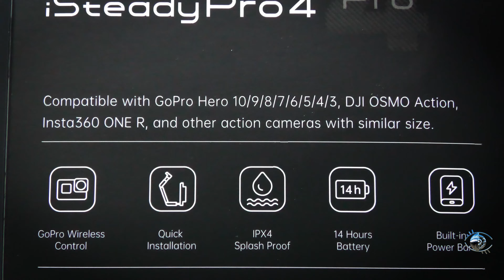UNBOXING ESTABILIZADOR HOHEN iSTEADY PRO 4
Aquí os presento lo último de HOHEM, el estabilizador para cámaras de acción iSTEADY PRO 4, un estabilizador que posibilita que no haya recorte en nuestras imágenes con el estabilizador incorporado de la cámara de acción, así mismo sirve como estabilizador de imagen para cámaras antiguas que no traigan estabilizador electónico Digital incorporado. Las escenas por la noche salen mejor con el estabilizador y desactivando el estabilizador de la cámara.
MUSICA
Titulo : LA MEJOR MÚSICA PARA VLOG LIBRE PARA MONETIZAR EN YOUTUBE [TMSC]
► Canción: LA MEJOR MÚSICA PARA VLOGS LIBRE PARA MONETIZAR EN YOUTUBE [TMSC]